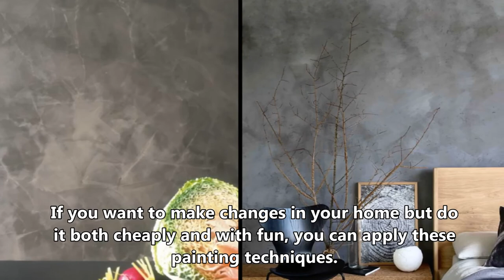Decorative Wall Painting Ideas. Inspirational and Easy Techniques for Wall Painting.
Decorative paint works have a special place among the application techniques of wall decoration. This kind of work done by creating interesting wall patterns creates extraordinary images.
First of all, when the pattern is selected, it is necessary to determine whether it will fit the room or not. A unity should be created between pattern, color and decoration.
After deciding on the harmony of the pattern you will apply with other objects and textures, you can try the application in a small area.
Among the decorative wall paint examples, you can see the surfaces obtained with different techniques. We recommend that you research the applications that have been made before working on your wall.
Simple and widely available materials are used in wall decor making techniques. Spatulas, sponges, pieces of cloth, brushes, printing materials, papers, nylons and paint rollers containing repeating patterns are among the top ones. These materials will allow you to achieve different decorative wall views in technique and appearance.
More than one color is used in wall decorations to be prepared with paint. You can only use techniques that will create texture in your work with one color.
By applying two, three or more colors on top of each other, it will be very easy to have different and attractive walls with certain techniques.
When decorating with paint on the wall, you should consider dark and light colors together. You can also use light and dark tones of the same color on your walls. Application techniques are simple and understandable, as well as detailed and elegant views.